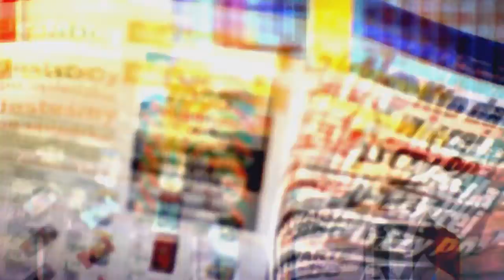Gruchała i Bączek po rozwodzie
W Sądzie Okręgowym w Warszawie odbyła się ostateczna rozprawa rozwodowa znanej florecistki Sylwii Gruchały i jej męża Marka Bączka. Dwukrotna medalistka olimpijska rozwiodła się po ponad dwóch latach małżeństwa. Para będzie wspólnie wychowywać córkę Julię (2 l.)